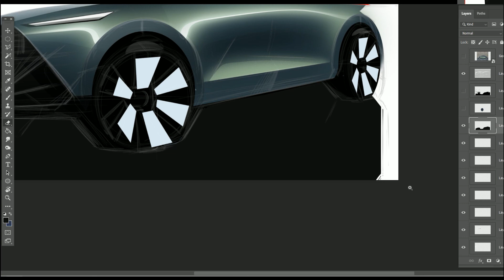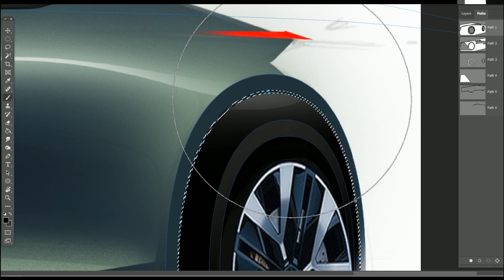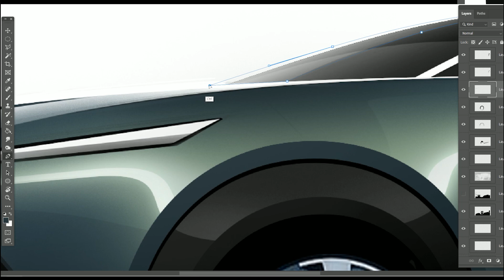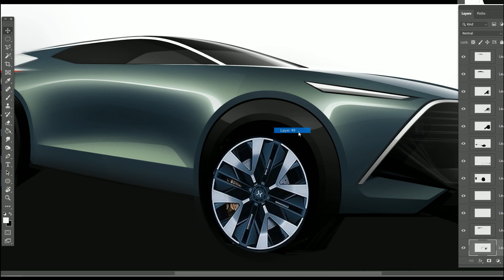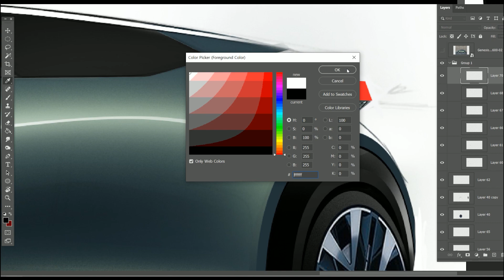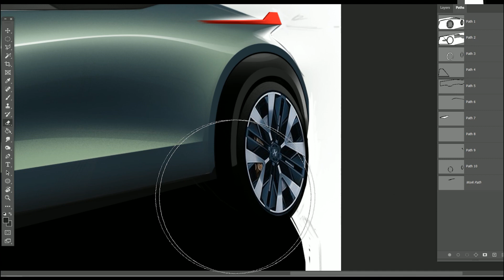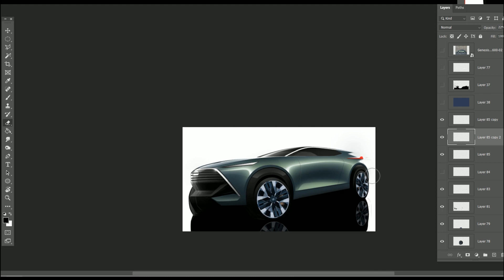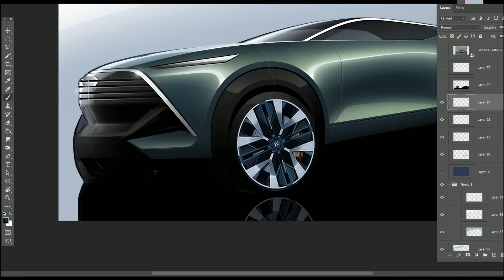[car sketch]#027 FULL ver. RENDERING TUTORIAL Part 2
Phoptoshop Rendering tutorial part 2

포토샵 렌더링 튜토리얼 라이브